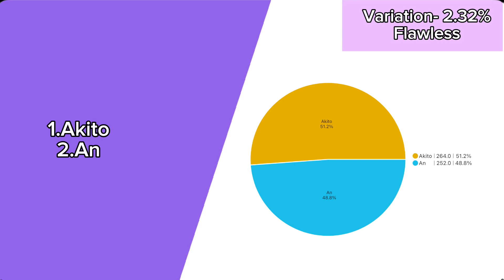Gimme×Gimme ( Vivid Bad Squad ) - Line Distribution